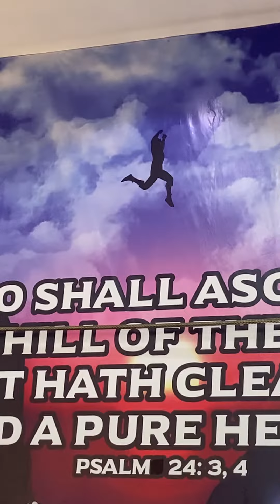Palm Sunday Service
Sunday 24th March, 2024 //  Topic : Thriving In Christ In This End Time.